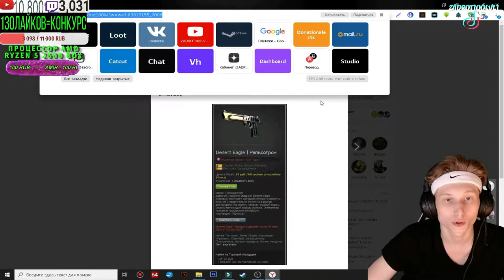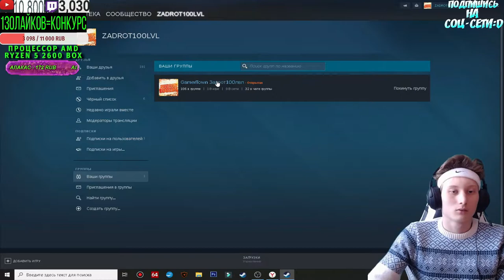КАК ПОСТАВИТЬ КЛАН ТЕГ В КСГО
⚫РАЗВЕРНИ ОПИСАНИЕ►